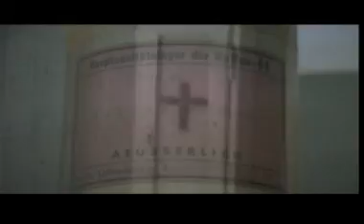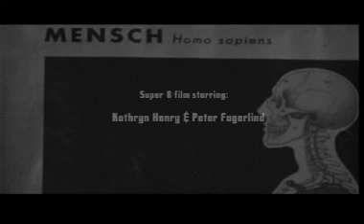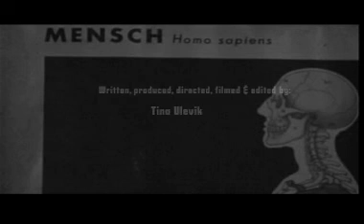'Xenophobic Site' © Tina Ulevik Spul Films 2006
Filmed on location at the sites of two concentration camps in Germany, 'Xenophobic Site' portrays a visually and sonically experimental re-imagining of this dark part of history. Produced on a low or 'no budget' this film was created on digital video and super 8 film and edited on a home PC. Copyright Tina Ulevik Spul Films Australia 2006.